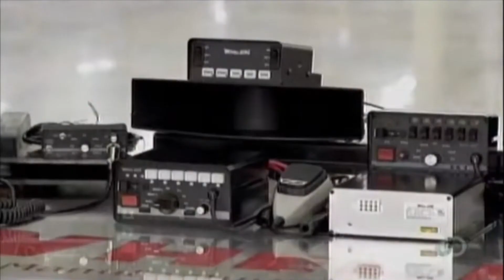How it's made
Thank you Chants868 and Fxckinunicorn